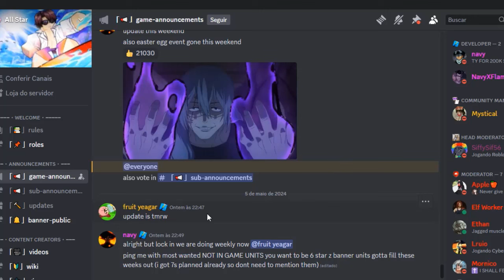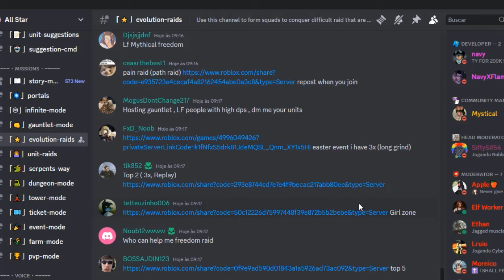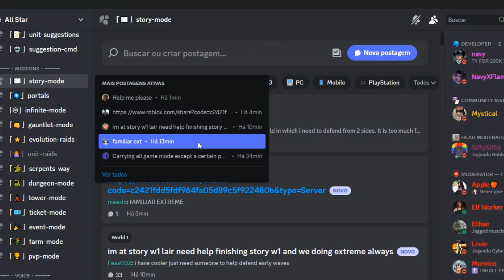NEW CODE E BIG UPDATE ATRASADA ALL STAR TOWER DEFENSE + SERA REALMENTE HOJE??